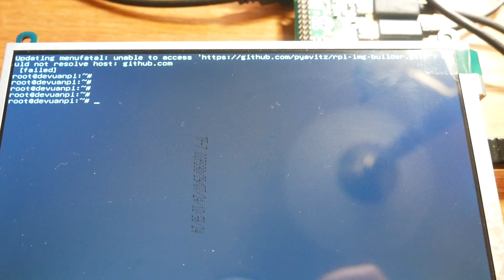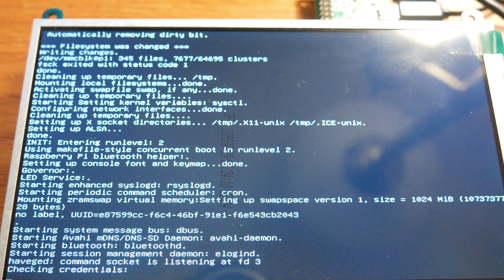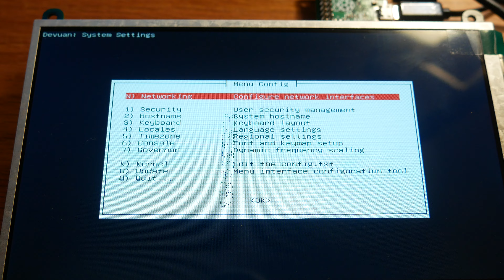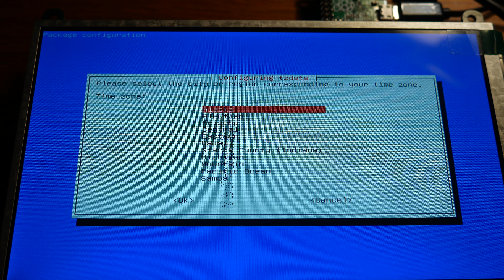Devuan on Raspberry Pi Zero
devuan_chimaera_4.0.0_armel_rpi0.img.zip